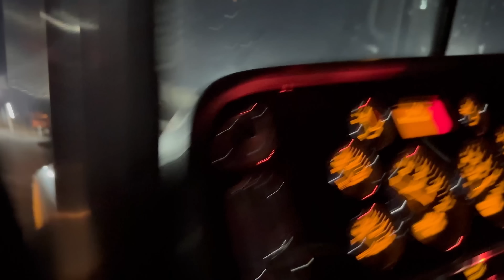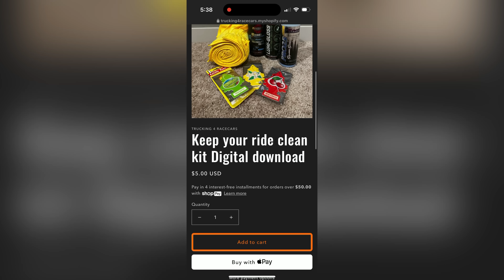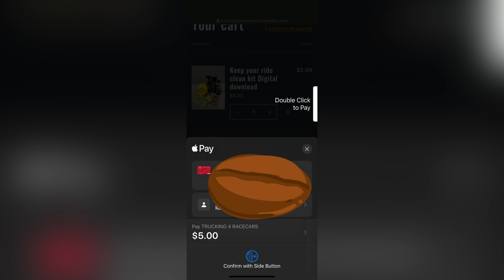Let’s get back to TRUCKING! CUSTOM Peterbilt pulling a flatbed! Christmas tree hunting